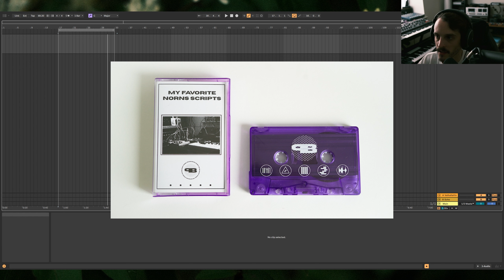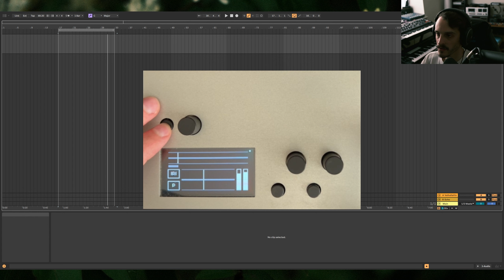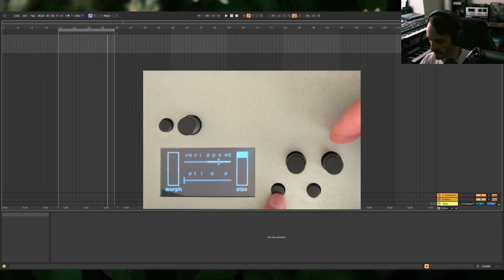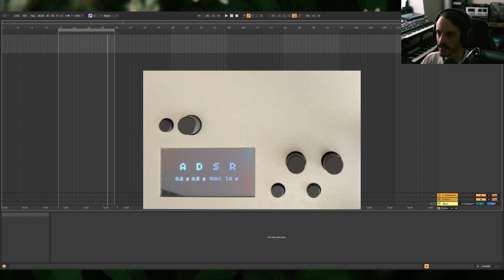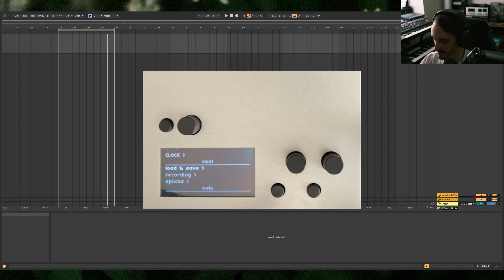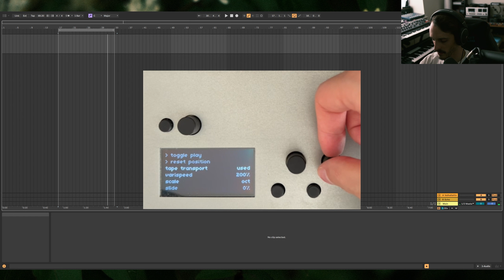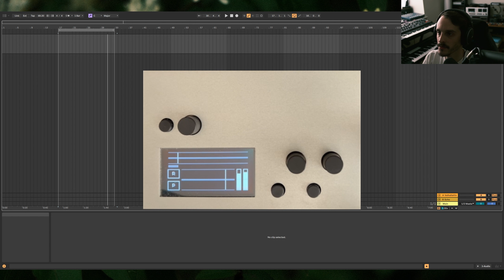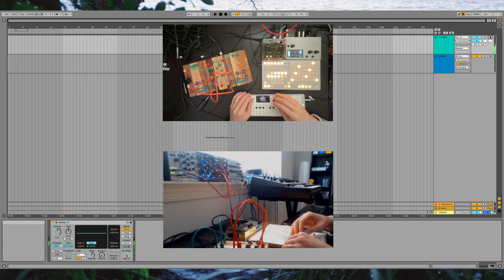My Favorite Norns Scripts Episode 20: concréte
Episode 20 of the "My Favorite Norns Scripts" series.

0:00 - Demo Performance
1:00 - Intro
1:22 - What is Concréte
2:12 - Page 1
5:22 - Page 2
8:06 - Page 3
8:45 - Page 4
9:09 - The Grid
14:18 - Parameters Menu
18:45 - Closing Thoughts
19:19- Full Demo Performance